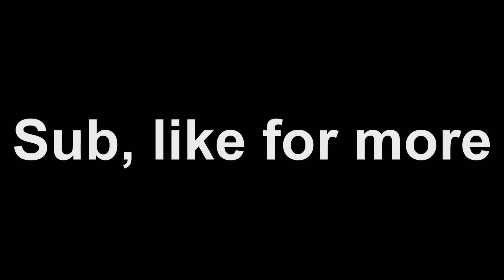Roblox VR Exploiting - #1